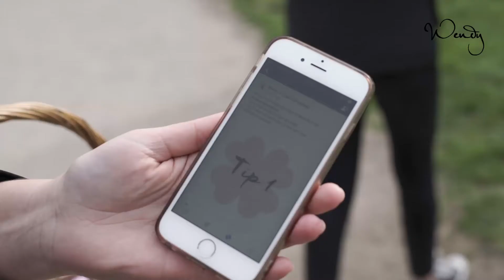Pre-Paasactie is groot succes: ei mét inhoud is gevonden!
Dinsdagochtend 12 april was het druk in het Amsterdamse bos, want Wendy had daar een paasei verstopt met daarin een wooncheque van €7.500 euro. Marijke van Oostrum was de gelukkige vinder!